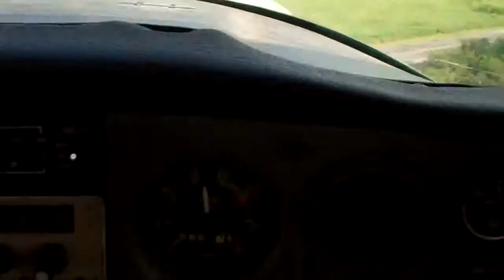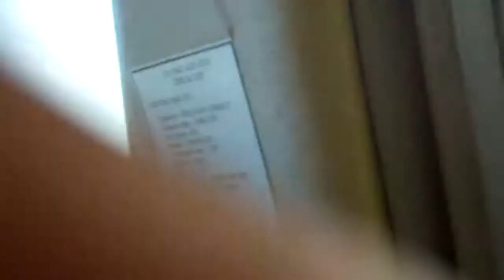Landing Eagle Lake Municipal Airport, Texas, Runway 35, Cessna 152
Right Traffic Pattern, touch and go at Eagle Lake, Texas.  Recorded on August 24, 2013 using a Flip Video camcorder.